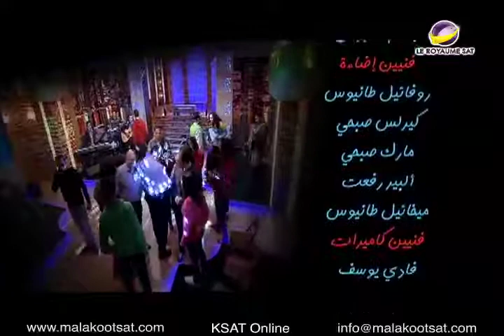AMS PCAM YFG 0014 NTVARA LOGO